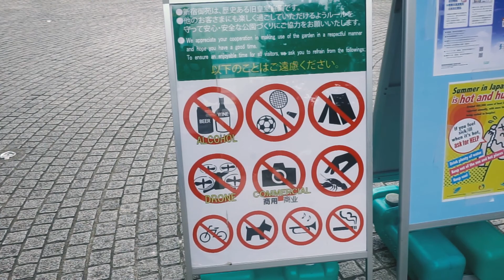sibuya station hachiko - rivss production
hallo guys kali ini masih jalan jalan di jepang dan kali ini gw pergi ke hachiko shibuya train station shinjuku dan harajuku , langsung aja tonton video rivsstrip episode menungu hachiko di shibuya , jangan lupa like dan subscribe chanel rivss production